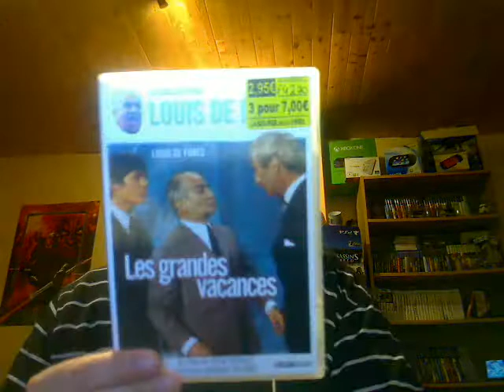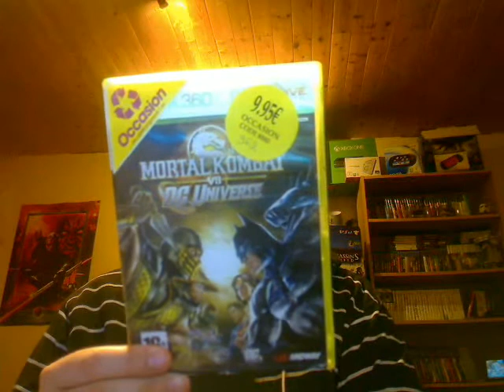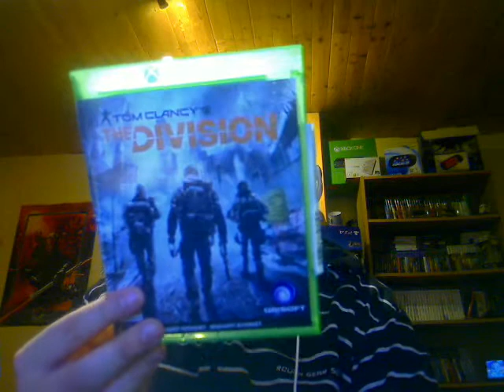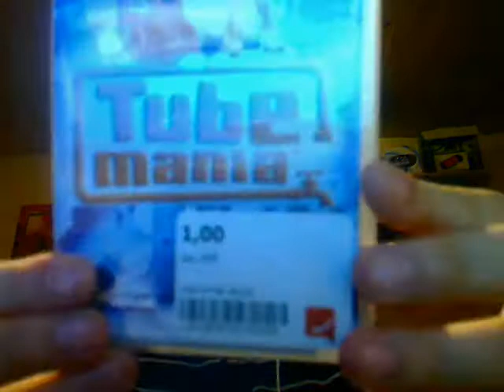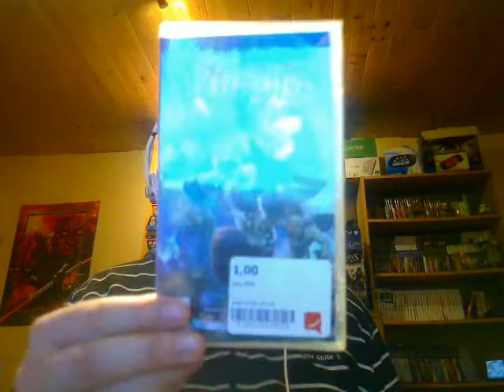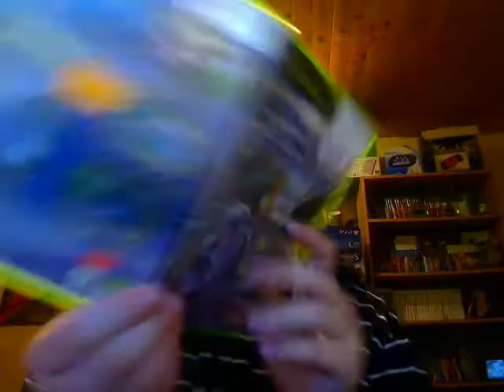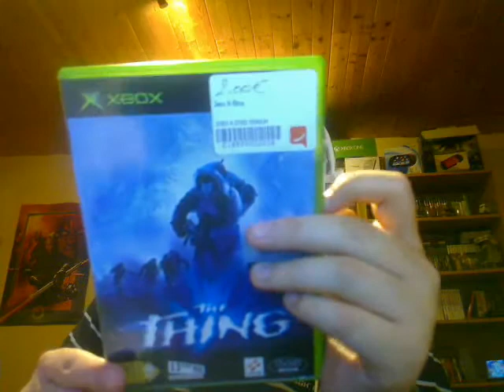Achat de la semaine :)